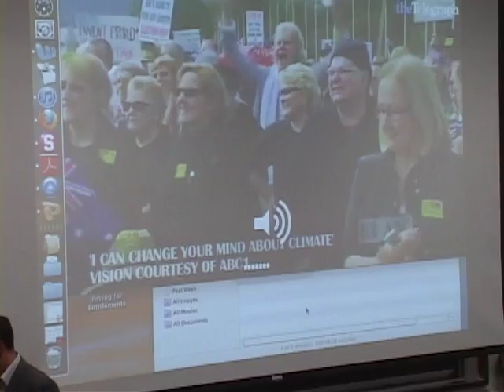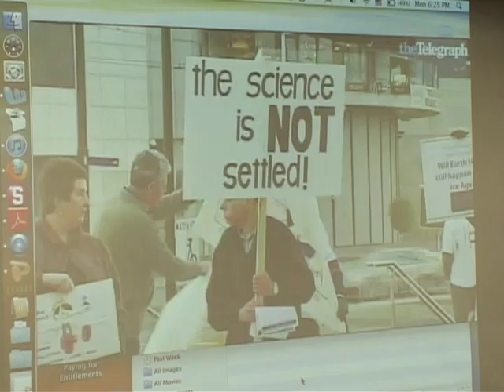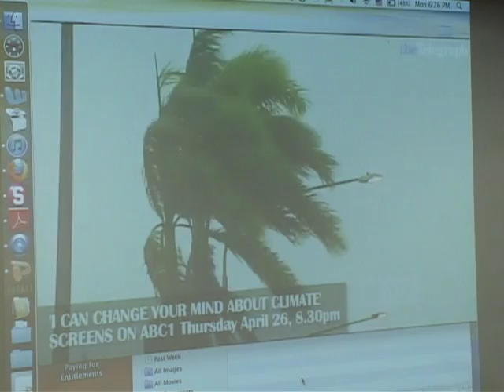Stanford University Panel on Ethics in Climate Research, May 20 2012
Stanford University McCoy Family Center for Ethics in Society

Joseph Mazor with Noah Diffenbaugh and Naomi Oreskes
"A Conversation on the Ethics of Climate Change Research"